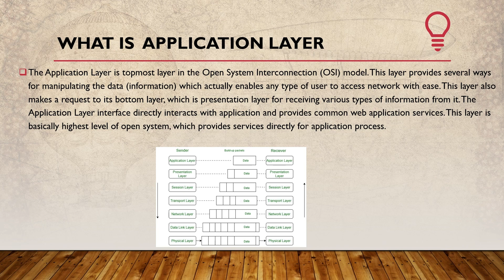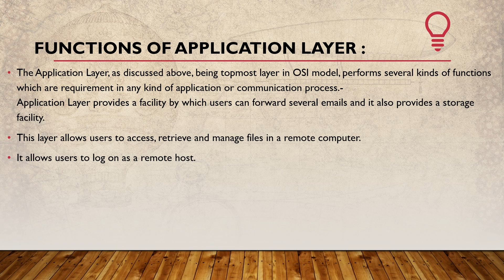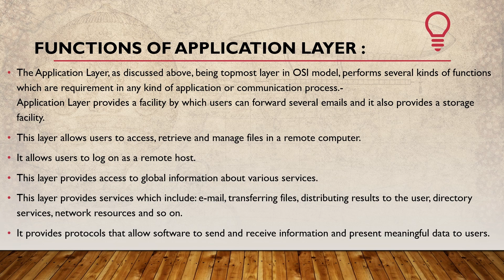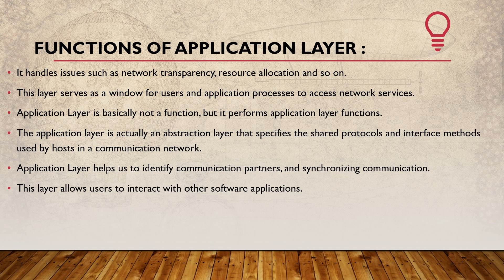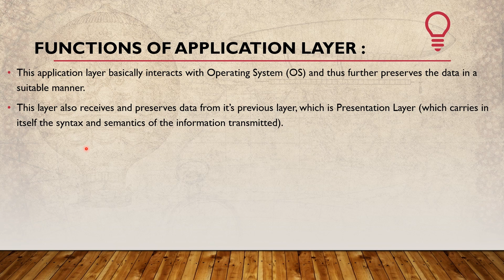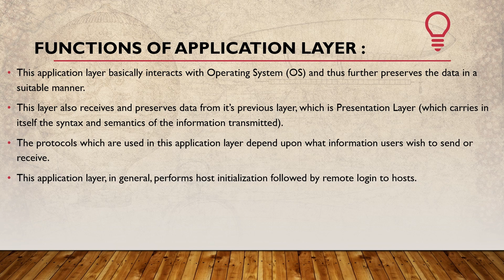What is APPLICATION LAYER IN OSI ? in தமிழ்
This Video Brief about application layer in OSI